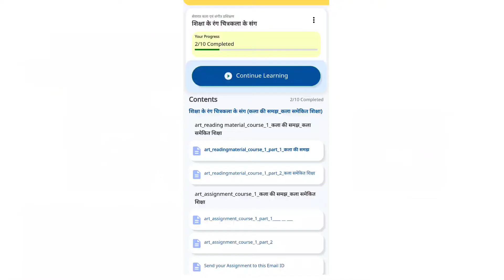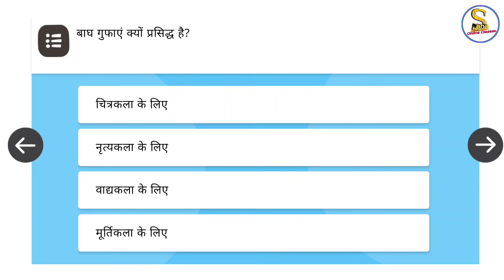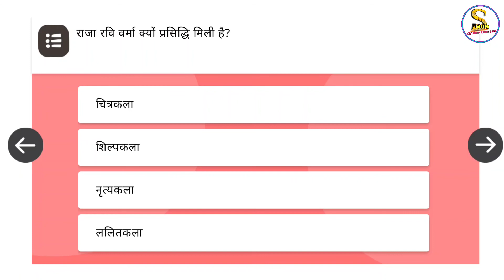दीक्षा प्रशिक्षण | सेवारत कला एवं संगीत प्रशिक्षण | शिक्षा के रंग चित्रकला के संग course 1 Part 1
दीक्षा प्रशिक्षण,सेवारत कला एवं संगीत प्रशिक्षण,शिक्षा के रंग चित्रकला के संग course 1